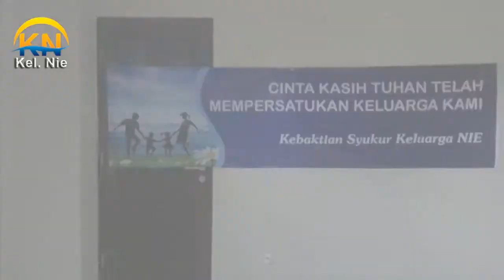Keluarga NIE - Kebaktian Syukur 2017 di Menara Doa Salomo Depok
Shaloom,
Puji Tuhan  bahwa Kebaktian Keluarga Nie yang diadakan setiap tahun ini sudah lebih dari 50 Tahun perjalanannya.
Kali ini 1 Januari 2017 diadakan di Menara Doa Salomo, DEPOK yang dihadiri dengan 65 orang dapat berjalan dengan lancar.

Pdt Rudy dari Tim GBI Jl. Kamboja yang membawakan Firman Tuhan sungguh luar biasa, bahwa Keluarga Nie bisa menyempatkan diri untuk bersekutu dengan Tuhan meski saat ini banyak tantangan dan rintangan bagi Keluarga keluarga Kristen untuk bersekutu didalam Tuhan.
Kiranya pelayanan ini bisa berlanjut terus dan dijalani oleh Generasi ke 3 dan ke 4

Salam & Doa;

David WIdjaja

Catatan:
- Koordinir tempat dan Kebaktian oleh Sdri Wati Nierawan
- Makanan Nasi Langi Bale Dahar